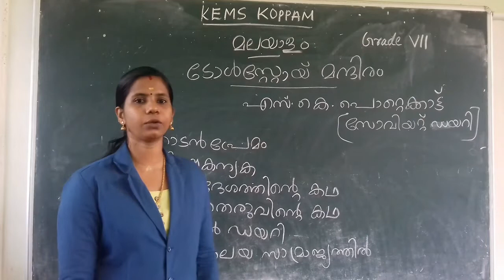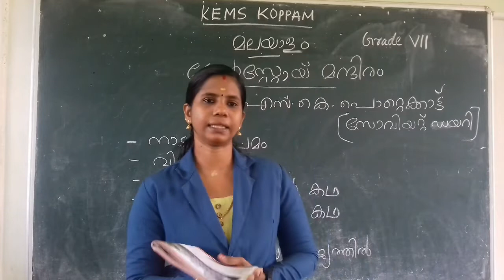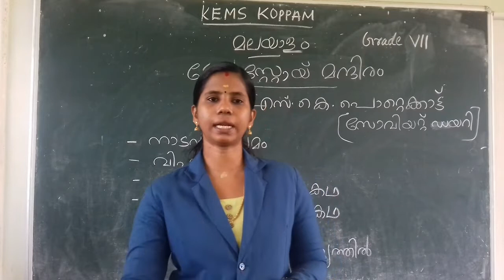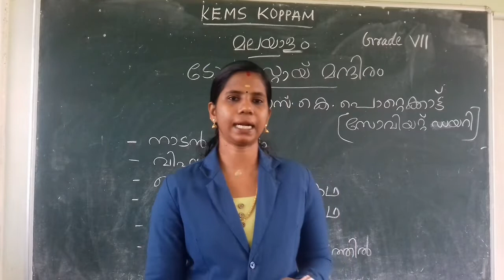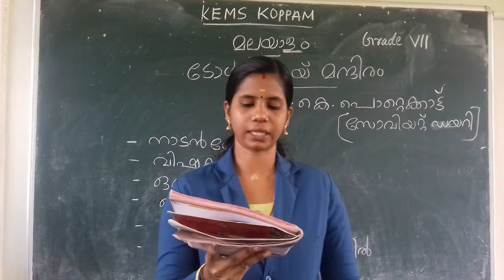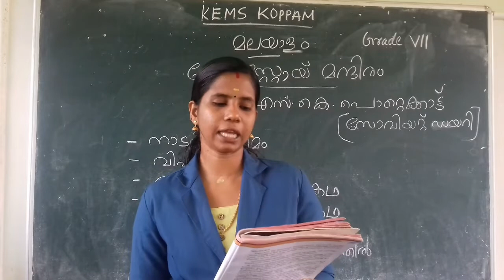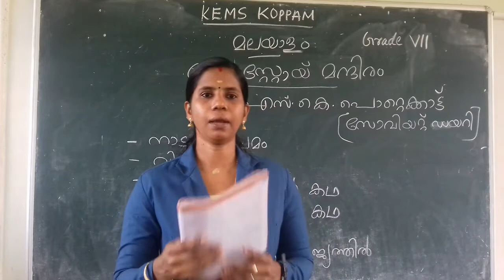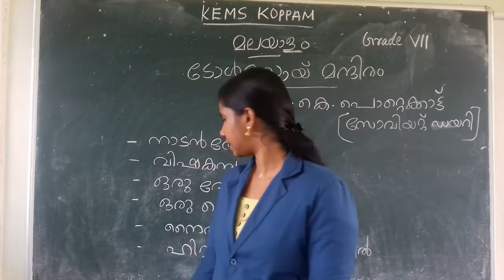KEMS VII MALAYALAM ടോള്‍സ്റ്റോയ് മന്ദിരം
VII MALAYALAM ടോള്‍സ്റ്റോയ് മന്ദിരം
CLASS CONDUCTED BY Mrs.SREEJA